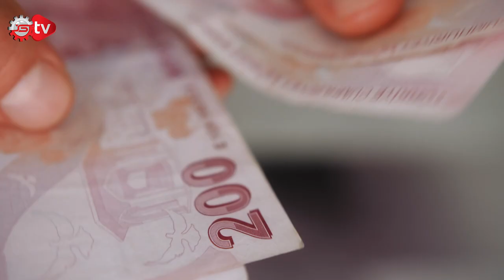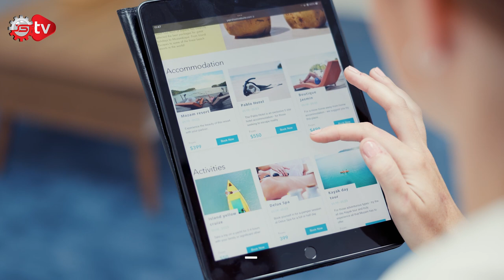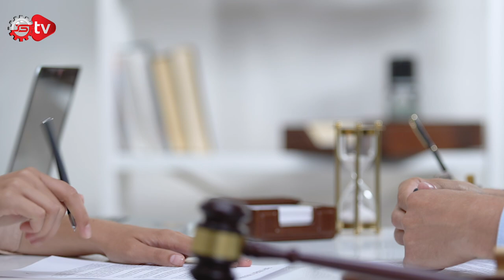Asgari Ücret ne zaman belli olacak?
Ekonomi Rüzgarı gündeme özel en sıcak haberler ile devam ediyor: Asgari Ücret Toplantı Tarihi Belirlendi,  Hizmet Borçlanmaları Artacak, Kara Cuma İşlem Hacmini Artırdı, Kiralama Sektörüne Yeni Araç Alımı, İstanbul’daki Yabancı Bulgaristan Nüfusunu Geçti, Nöbetçi Noterlik Uygulamasına Devam.
Dünya ve Türkiye gündemine özel ekonomi haberlerini sizler için bir araya getirdim. Ben Ceylan Köseoğlu, Ekonomi Rüzgarı ile karşınızdayım. İyi Seyirler...